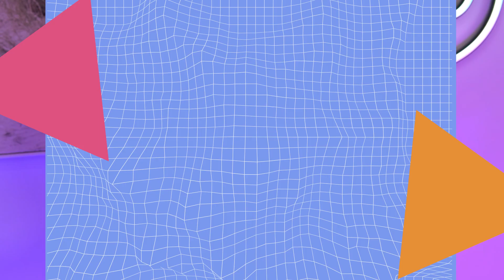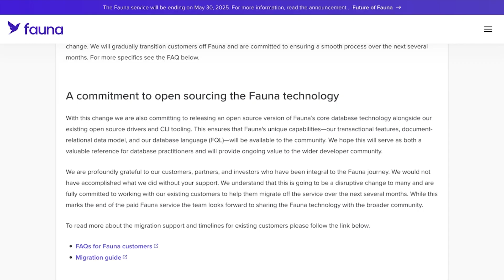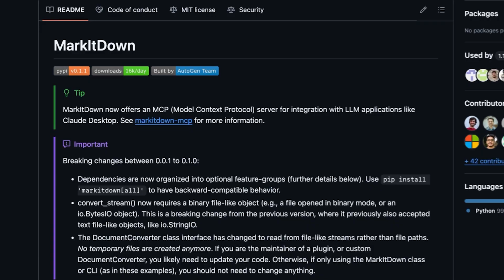The Download: New OpenAI models in Copilot, Fauna goes open source & more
Catch the latest developer updates on The Download with Andrea Griffiths! This episode covers Fauna database going fully open source, new OpenAI o3 and o4-mini models available in GitHub Copilot, Microsoft's handy Markitdown tool, Hugging Face acquiring Pollen Robotics, Microsoft Build dates, and a nod to the integrated circuit's 64th birthday.

— CHAPTERS —

0:00 Welcome to The Download
0:37 Integrated circuit turns 64
01:05 Fauna database goes fully open source
01:48 Microsoft Markitdown: Docs to markdown tool
02:44 OpenAI o3 & o4-mini models in Copilot
03:23 Hugging Face acquires Pollen Robotics
03:52 Microsoft Build 2025 dates announced
04:20 This week's developer news recap